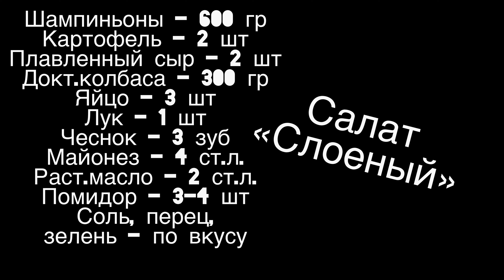4 СЛОЕНЫХ САЛАТА на праздничный стол. Рецепты от простого до «с изюминкой» на любой вкус и бюджет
1. «Генеральский» салат

🍗Отварная кур. грудка - 200 гр
🥚Отварные яйца - 4 шт
🧀Сыр - 150 гр
🥕Морковь отварная - 3 шт
🌰Свёкла отварная - 1-2 шт
🥜Орехи - 4 ст.л.

2. Салат «Нежная жена»

3. Салат «Сытная бомба»

⚡️Докторская колбаса - 300 гр
⚡️Соль, перец, зелень - по вкусу

4. Салат «Королевский»
🧊Желатин - 1 ст.л.
🥒Маринованные огурцы - 5 шт
🍗Копчёная куриная грудка - 200 гр
🥔Картофель - 4 шт
🌱Зелёный лук, зелень - по вкусу